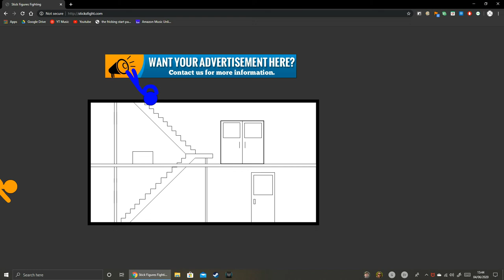Animation vs the internet